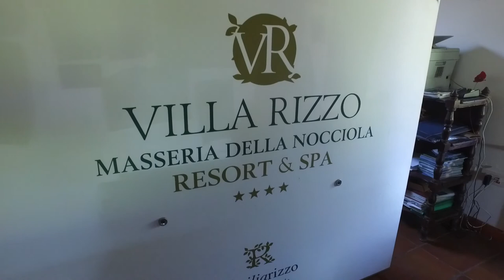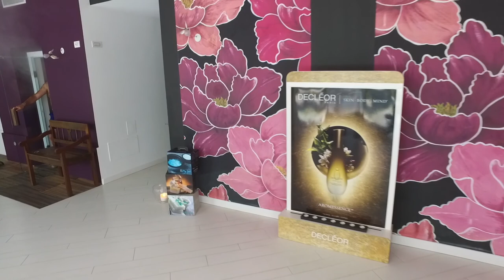Mannequin Challenge Villa Rizzo Resort & Spa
Ecco il risultato di un progetto di team building realizzato da Upselling Tourism con lo staff dell'hotel Villa Rizzo Resort & Spa di S. Cipriano Picentino (SA)